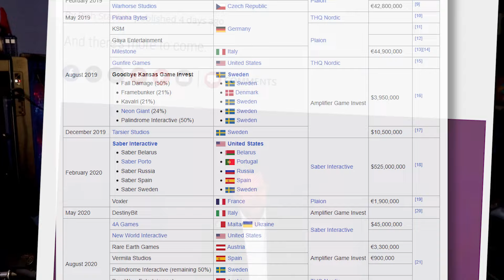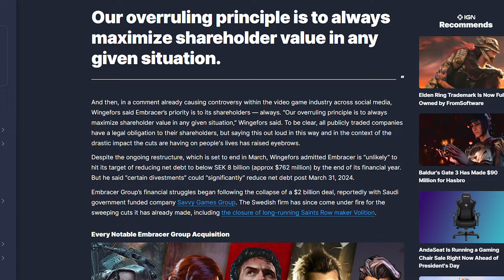The Gaming Industry is Messed UP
Larian Studios keeps cementing itself as a dev and gamer first company by slyly telling off companies doing horrendous things with their layoffs as they accept Game of the Year Awards.

Embracer Groups $2 billion dollar failure has led to immense pain for real humans working at their studios and they had the gall to come out on an investor call and say it was all worth it...for investor value.

It's a sign of where the gaming industry is currently, but here's hope that that can someday turn around if we push back against this callousness enough.